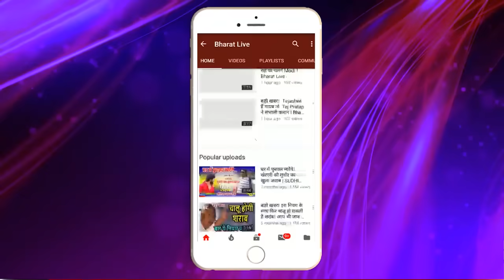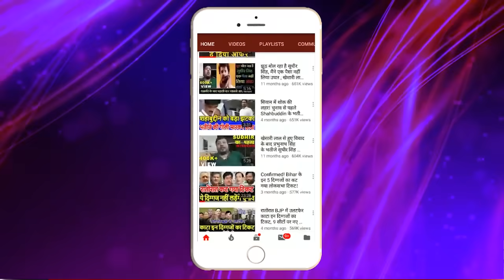खेल बड़ा होगा: नीतीश के इमर्जेंसी मीटिंग से लालू कंफ्यूज शाह के बिहार दौरा से पहले चर्चा गरमाया !